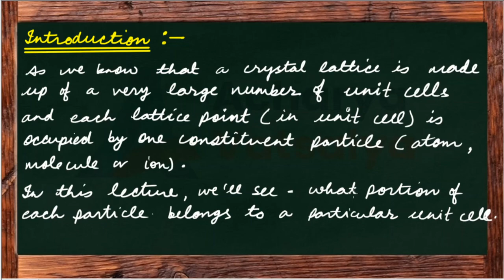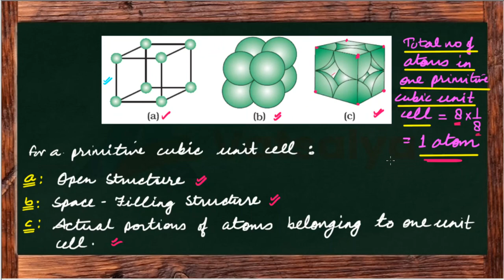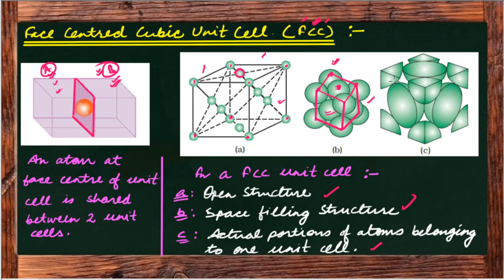SOLID STATE : Lecture 5 : Effective Number of Particles in a Cubic Unit Cell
Effective Number of Particles in a Cubic Unit Cell